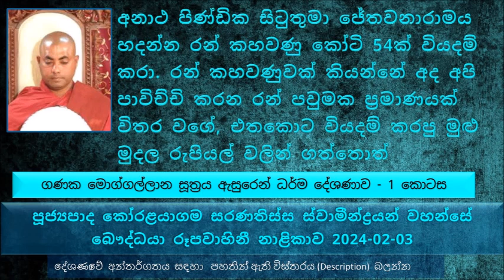අනාථ පිණ්ඩික සිටුතුමා ජේතවනාරාමය හදන්න රන් කහවණු කෝටි 54ක් වියදම් කරා. රන් කහවණුවක් කියන්නේ ...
Ganaka Moggallana Sutta explanation -  part  1
ගණක මොග්ගල්ලාන සූත්‍රය ඇසුරෙන් ධර්ම දේශණාව - 1 කොටස
බුදුරජාණන් වහන්සේ මිගාර මාතෘ ප්‍රාසාදය හෙවත් පූර්වාරාමය වැඩ සිටින සමයේ තමයි මෙම දේශණාව ගණක මොග්ගල්ලාන බ්‍රාහ්මණයාට දේශණා කළ වදාළේ
අනාථ පිණ්ඩික සිටුතුමා ජේතවනාරාමය හදන්න රන් කහවණු කෝටි 54ක් වියදම් කරා. රන් කහවණුවක් කියන්නේ අද අපි පාවිච්ච් කරන රන් පවුමක ප්‍රමාණයක් විතර වගේ. එතකොට වියදම් කරපු මුළු මුදල රුපියල් වලින් ගත්තොත් කොතරම්..
පින්කම් ළඟ හිතන්න බලන්න ඕන දේවල් ගොඩක් තිබෙනවා
මිගාරමාතු ප්‍රාසාදයේ කුටි දහසක් තිබෙනවා
අද අපි හිතගෙන ඉන්නේ හරි දියුණු මිනිස්සු කියල
මිගාර සිටුවරයා මිථ්‍යා දෘෂ්ටික
මෙණ්ඩක සිටුවරයා කියන්නේ අමිතභෝහි සිටුවරයන් පස් දෙනාගෙන් එක කෙනෙක්. අමිතභෝගී කියන්නේ තමන්ට තිබෙන ධනස්කන්ධය තමන් වත් දන්නේ නැති තරම් අති විශාල ධනයක් තිබෙන..
මෙණ්ඩක සිටුවරයා මෙතරම් ධනයක් ලබන්න පෙර කරන ලද පුණ්‍යකර්මය ගැන සඳහන් කරොත්...
  නිගණ්ඨයන් අචේලක කියන්නේ නිරුවතින් ඉන්න කියන එක. නිරුවතින් ඉන්න මේ  නිගණ්ඨයන් කරන්න පුදුම කැප කිරීමක් කරන්න ඕන.ඕනෑම තැනක නිරුවතින් ඉන්න කොතරම් වීර්යයක් තිබෙන්න ඕනද පිංවතුනි.
අනුපූර්ව  ශික්ෂාව කියන්නේ මොකද්ද  ?
අනුපූර්ව ක්‍රියාව කියන්නේ මොකද්ද ?
බුදුන් සරණ යාමෙන් තමයි කෙනෙක් බෞද්ධයෙක් බවට පත් වෙන්නේ
අම්මා තාත්තා බෞද්ධ වුණා කියල දරුවෙක් බෞද්ධ වෙන්නේ නැහැ. බුදුන් සරණ ගිය දවසට තමයි දරුවා බෞද්ධයෙක් බවට පත් වෙන්නේ
මමත් බුදුන් සරණ ගියාද කියල තමන්ගෙන් අහල බලන්න. බුදුන් සරණ යන එක කියන්නේ ලේසි දෙයක් නෙමෙයි. බුදුන් සරණ යනවා කියන්නේ ඉතාම අමාරු කාර්යයක්, රහත් වෙනවට වඩා අමාරු වැඩක් කියල කිව්වොත් නිවැරදියි.
යම් කෙනෙක් සංසාරයෙන් එතෙර වෙනවා නම් එතෙර වෙන්නේ බුදුරජාණන් වහන්සේගේ ධර්මය පමණක්ම නිසාමයි. වෙන කිසි දහමක කිසිම ආගමක් සරණ යාමෙන් නිවණ ලබාගන්න බැරි බව තථාගතයන් වහන්සේගේ සිංහ නාදයක්...
බොහෝ දෙනාට මේ සර්වඥ ඥාණය කියන එක අද සැක සහිත බව අද මේ සමහරුන් කියන කතා ඇසුවාම දැක්කම පේනවා.
සමහර පිරිස මේ බුදුරජාණන් වහන්සේගේ සර්වඥ  ඥාණයට අභියෝග කරනවා.